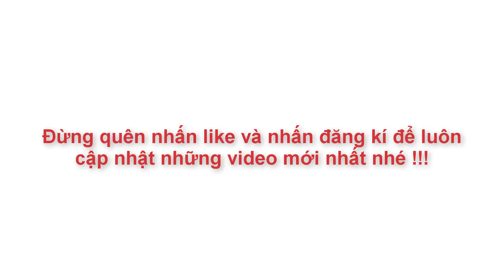Cách Làm Trà Vải Đơn Giản Ngọt Ngào | Góc Bếp Nhỏ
Hè đến với rất nhiều trái cây ngon, một trong số đó đang là mùa vải với giá rất rẻ. Tuy nhiên cách để bảo quản vải lâu ngày để dùng dần cũng hơi hạn chế, chỉ có thể sấy khô hoặc làm trà vải để dùng dần. Hôm nay GBN xin chia sẻ tới các chị em cách làm món trà vải để chúng ta có món nước uống thơm ngon, dùng dần mà không sợ hết mùa nhé.

Cảm ơn bạn đã XEM và ỦNG HỘ kênh !!! Góc Bếp Nhỏ Rất TRÂN TRỌNG BẠN .